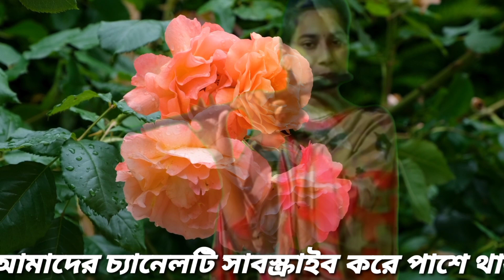বাঁশির সুর || আজ প্রতিরাত জেগে থাকি তোমার আশায় || Heart Touching Flute Music